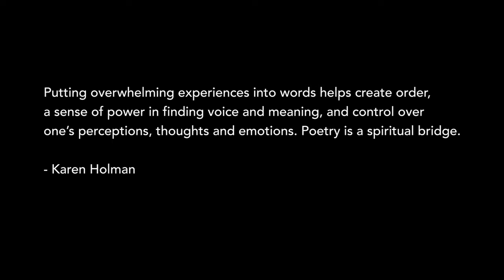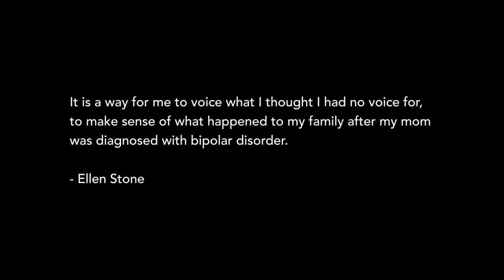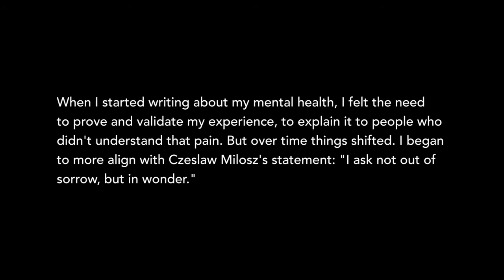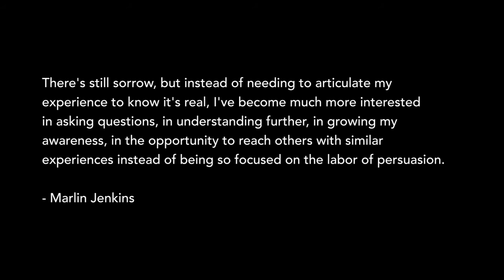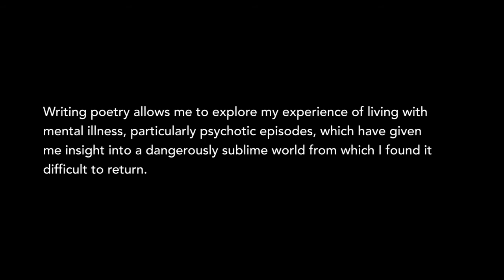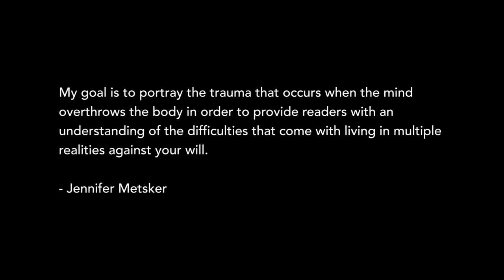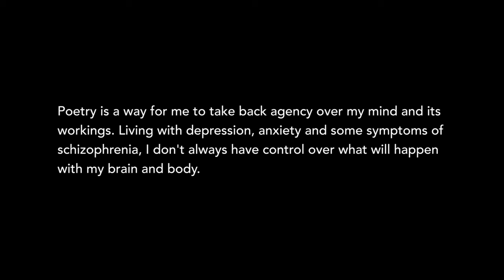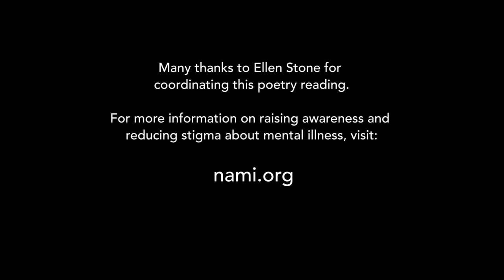Speaking Their Mind: Poets on Mental Health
In honor of National Mental Health Awareness week, October 4-10, five poets with Michigan connections share their poems addressing mental health struggle, reckoning, and triumph.

Poetry has a unique, perhaps even mystical ability to evoke emotion. We turn to it in times of sorrow, celebration, and meditation.  Poetry is our song, declaration, prayer or plea. In the fall of 2020, a time of national isolation and division in the U.S., we need poetry more than ever. Mental health concerns have skyrocketed in our country due to the worldwide pandemic, racial inequities, economic hardship and our political separations.

Daniella Toosie-Watson is a poet, visual artist and educator from New York. Winner of the 92Y 2020 Discovery Award Contest, her poetry has appeared in Callaloo, Virginia Quarterly Review, The Paris Review, The BreakBeat Poets Volume 4: LatiNEXT and elsewhere. Daniella received her MFA from the University of Michigan.

Marlin M. Jenkins was born and raised in Detroit and currently lives in Minnesota. The author of the poetry chapbook "Capable Monsters" (Bull City Press, 2020) and a graduate of University of Michigan's MFA program, his work has found homes with Indiana Review, The Rumpus, Missouri Review, and Kenyon Review Online, among others.

Karen Holman works for community mental health, has an MFA in creative writing from the University of Iowa and serves december magazine. Her poetry has aired on NPR, been honored with Pushcart nominations, frames David Evan Thomas’ "The First Apostle," and was performed by Pencilpoint Theatreworks.

Jennifer Metsker’s poetry has been published in Beloit, Birdfeast, Cream City Review, Gulf Coast, The Southern Review, and many other journals. Her poetry collection "Hypergraphia and Other Failed Attempts at Paradise" is forthcoming from New Issues Press in Fall 2021. She teaches writing at the Stamps School of Art and Design.

Ellen Stone co-hosts Skazat! in Ann Arbor and advises Poetry Club at Community High School. She has authored "What Is in the Blood" (Mayapple Press, 2020) and "The Solid Living World" (Michigan Writers’ Cooperative Press, 2013). Ellen’s poetry has been nominated for the Pushcart prize and Best of the Net.